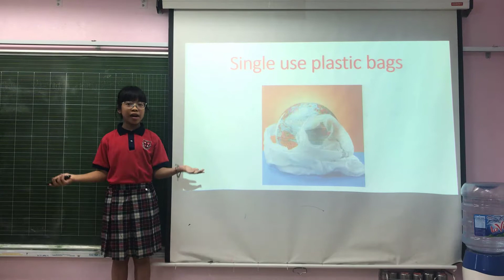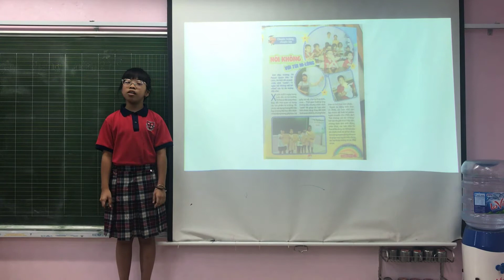(TNTA 2019) Phan Minh Châu (lớp 5C1, trường Tiểu học Pascal, Bắc Từ Liêm, Hà Nội)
Phan Minh Châu (lớp 5C1, trường Tiểu học Pascal, Bắc Từ Liêm, Hà Nội)